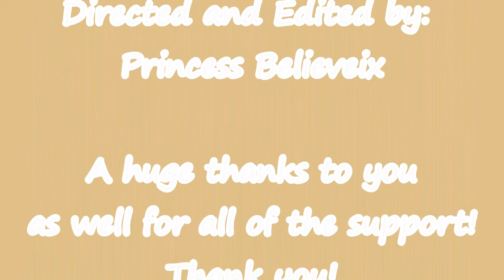TTR News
It's been a while (A little over 2 years, actually), but I've finally returned to create more Toontown Rewritten content at last.

I've previously stated this in the credits section in the video, although I'd like to restate it once again; thank you to everyone for all of the support even over the inactivity, and I will definitely make an effort to post more often.

All of the Songs used:

Track: Voicians - Seconds

Track: Jensation - Delicious

Track: Jensation - Joystick